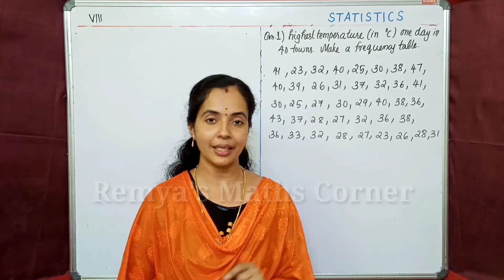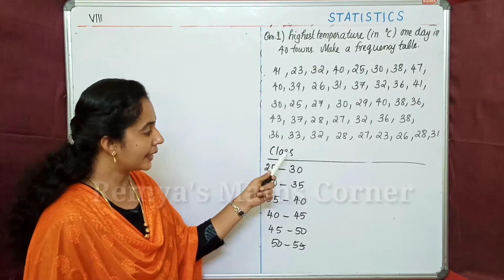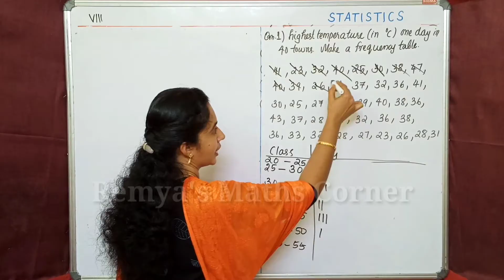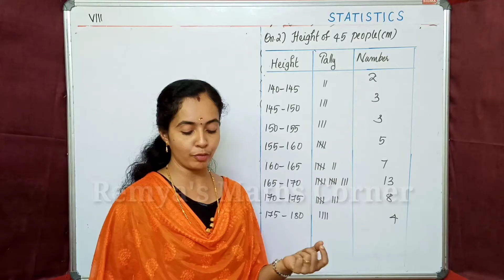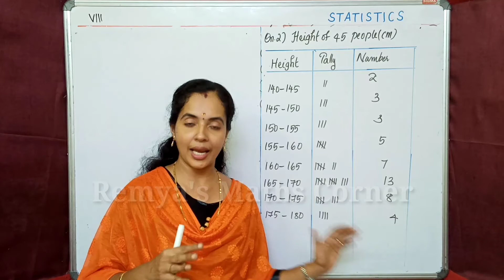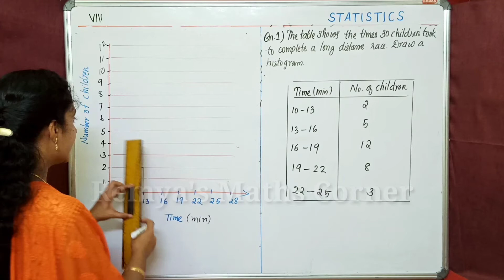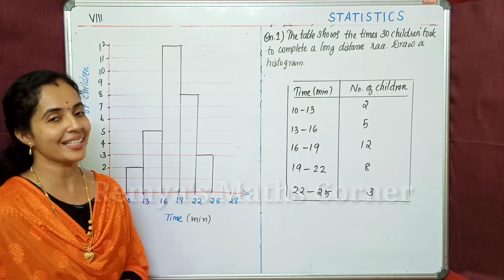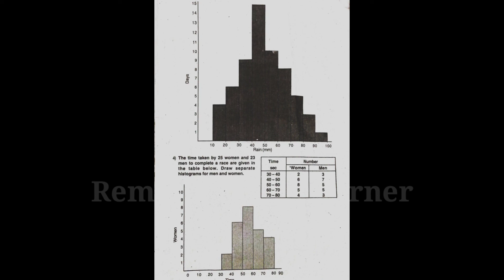Statistics / Part 2 / Chapter 10 / 8th MATHS / SCERT Malayalam/ English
HI
Chapter 10
Statistics
Text book questions
PART 2

8th statndard maths state syllabus
class 8 state maths chapter 8
class 8 maths chapter5 in malayalam
maths class 8 state chapter 8
class 8 maths state syllabus
mathematics class 8 chapter 8 state syllabus